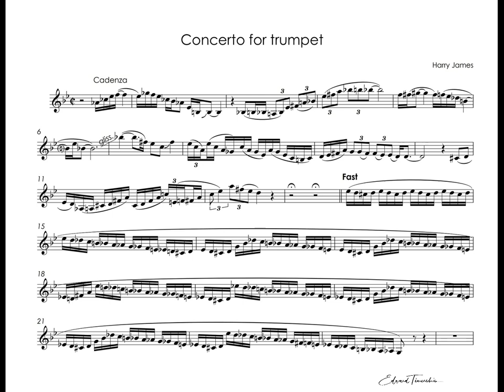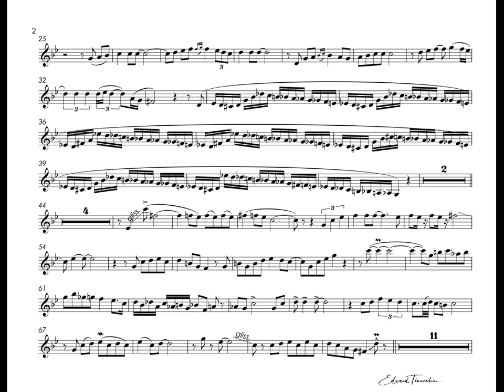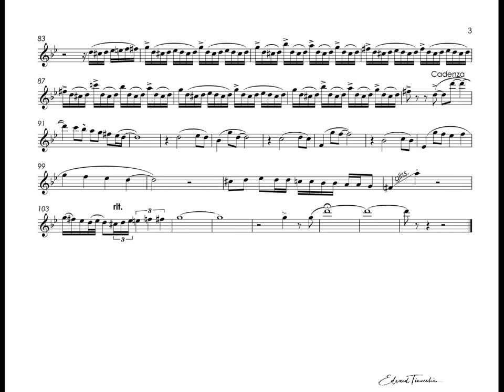Harry James - Concerto for Trumpet - Roger Webster trumpet Bb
Harry James (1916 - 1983)  - Concerto for Trumpet

Roger Webster - trumpet Bb
Black Dyke Band
Arranged by Elgar Howarth.

Гарри Джеймс (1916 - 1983) - Концерт для трубы
Роджер Вебстер - труба Bb
Обработка Элгара Ховарта.
Хотя это и не концерт в классическом понимании, это, тем не менее, очень популярное произведение для солистов-трубачей, чтобы продемонстрировать свои джазовые способности.